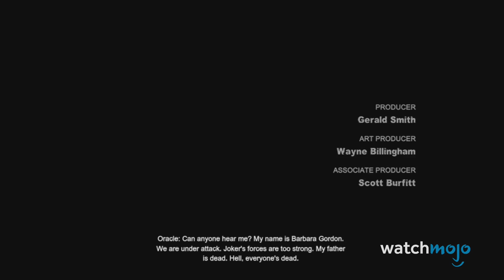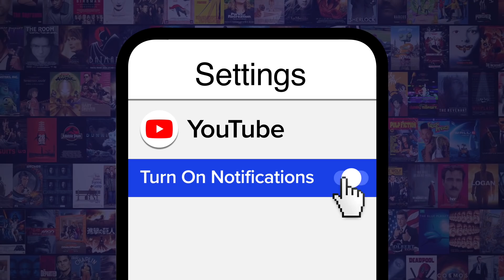Top 10 Dumbest Moral Choices in Video Games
We always thought the choice to harvest the little sisters in Bioshock was a little dumb. Welcome to WatchMojo, and today we're looking at the top 10 dumbest moral choices in video games. What do you think is the stupidest moral decision on the list?